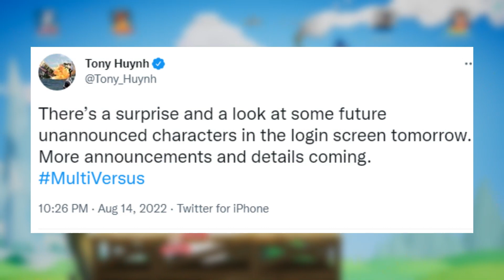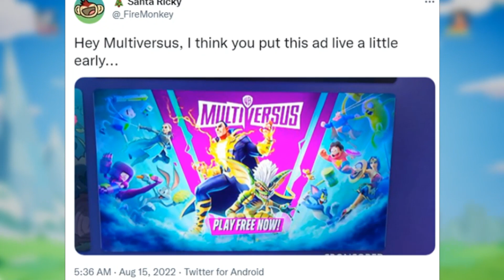New MultiVersus Season 1 Fighters CONFIRMED! Multiversus leak confirms major DC character!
New Multiversus leaks - fresh from Warner Bros! - confirm the new Multiversus Season 1 fighters coming in the next two months, including a major DC Comics character!

Want to chat with us about anything here? Head to the Inside The Multiverse Discord server

DC Comics Gamer covers DC Comics videogames, movies, and TV shows, with reactions, custom builds, lets plays, features, reviews, and more fun stuff.